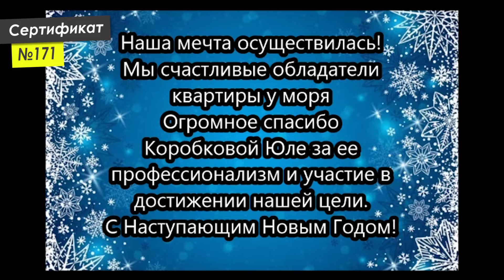Анапа, Отзывы о Покупке квартиры 2019 🔆 Neapol 169-178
Свежие отзывы покупателей квартир в Анапе.
Сургут, Челябинск, Когалым, Балашиха, Санкт-Петербург, Красноярск, Белогорск,, всех покупателей объединяет одно: самый яркий и солнечный город России - Анапа.

Ремонт квартиры в Анапе — Правила:
🔻2. Покупаете с нашей помощью квартиру или делаете Ремонт в Анапе с 1 января по 28 декабря 2019 года
🔻3. Получаете сертификат участника (если находитесь не в Анапе, то мы всё равно включаем Вас в реестр, выписываем сертификат и присваиваем порядковый номер)
🔻4. Мы (или Вы сами если покупка дистанционно) записываем видеоотзыв с Вами о приобретении, обязательно показываем № сертификата и выкладываем на канал вручение каждых 5-ти сертификатов

✅Все участники будут старше 18 лет, так как будут покупателями квартир или заказчиками ремонта
✅Результаты подведём 29 декабря 2019 года в прямом эфире на нашем YouTube канале с 13 до 14 часов по Москве. Трёх победителей определит Генератор Случайных Чисел.
✅Призы:
🔴3-тье место — Мультиварка (помощник на кухню каждой хозяйке, который существенно сэкономит ваше время и силы)
🔴2-ое место — скидка 15% от стоимости на ремонт комфорт-класса в компании «Неаполь»
🔴1-ое место — Путёвка на двоих на Бали (Индийский океан) на 14 дней в отель 5* ВСЁ ВКЛЮЧЕНО в начале 2020 года!
💰Мы ждём наших победителей в Анапе!